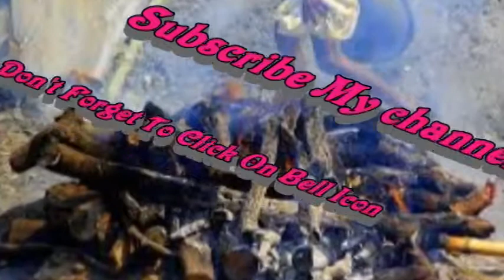India Shamshan Ghatt Murda Zinda Ho Kar Uth Batha Khofnak HD Urdu Hindi Video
India Ky City Rajistan Man Aik Shamshan Ghatt Man Aik Murda Jalany K Liy Lay Jaya Gia To Woh Khoofnank Andaz Man Uth Kar Kahara Ho Gia Ya Aik Herankun Waqia Hy Jo Na Sochany Ka Na Samjahny Dakhiy As Video Man HD AK Media